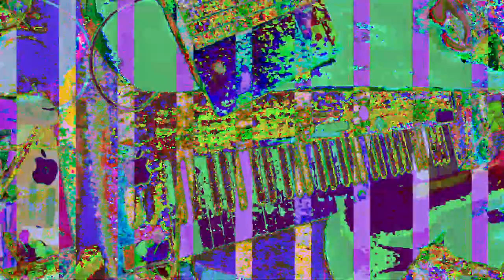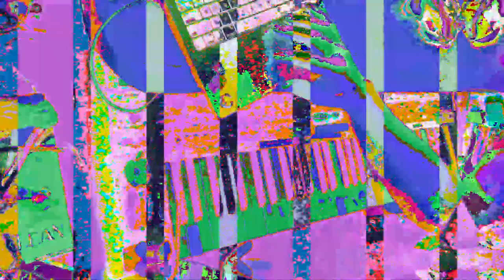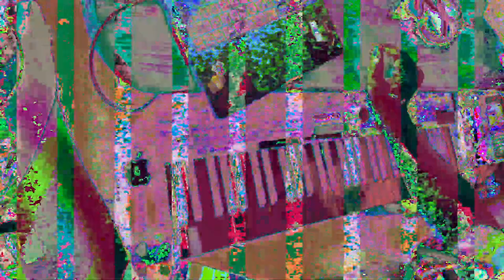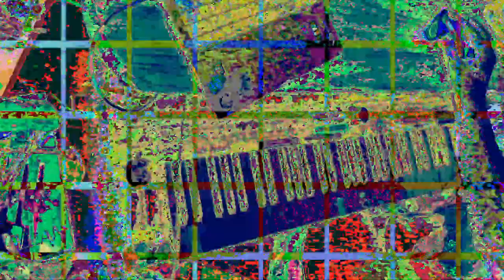[EPILEPSY WARNING] *Photosensitivity Warning*